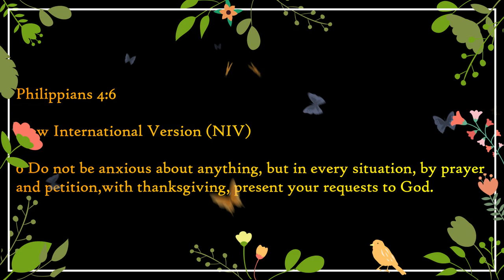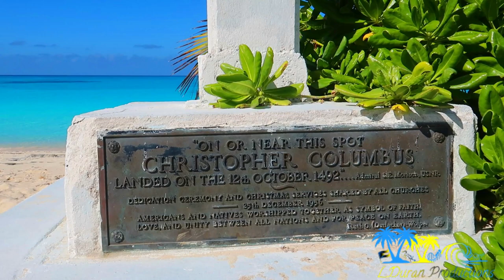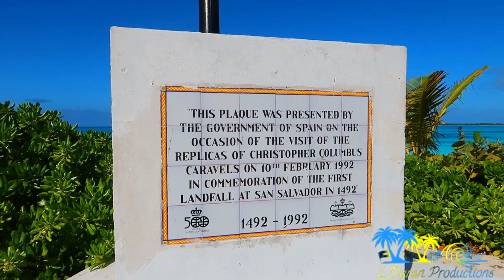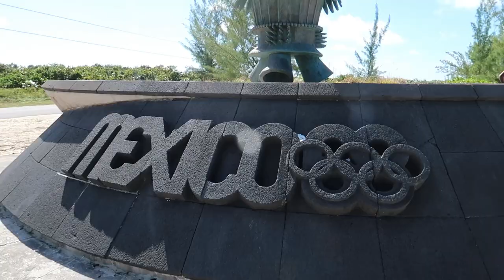San Salvador Island |Columbus Landing | Day @ Club Med Isle |Bahamas Vlog Part-2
💥💥💥Part-2 Is Here lolll Happy New Year 💥💥💥

Yesss my friend's here's how we ended our 2019 and crossed over into 2020. In this blog you will see our day spent in Club Med also a tour of San Salvador Island and key monuments that must be seen.We Ended our year in church lol, and afterwards we just went to bed. I hope that you enjoy this vlog with me as I share my heart with you.

THIS VIDEO WILL NOT BE REUSED WITHOUT LDURAN PERMISSION

Hello There, My Name is Lew and my brothers name is Duran were LDuran Productions. From the beautiful islands of the Bahamas 🏝which is our home❤,we bring greetings. I've been posting YouTube videos from 2009 and over the years we have been improving our videos my brother also helps me which we make an awesome team.We love what we do,You wont find any profane language or slackness, This is a PG channel Family Oriented.I am a firm Believe in Jehovah God and Love him with all my heart. So join us for Exciting Adventures,Island Life Living, Dining,Beaches,Tours/Excursions,Plane Spotting,Traveling,Theme Parks,Water Park, Adrenaline Rushes, Overall Funnnnnnnnn ! 🎉🎉🎉🎉🎉🎉🎉🎉🎉🎉🎉🎉🎉🎉🎉